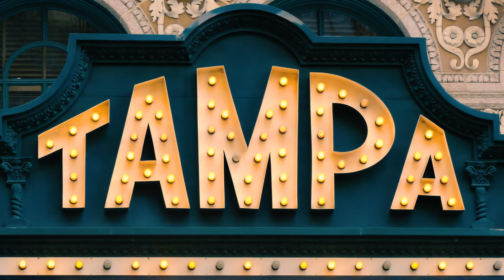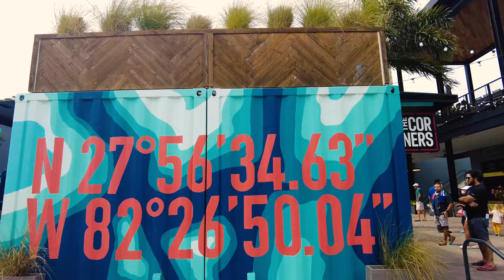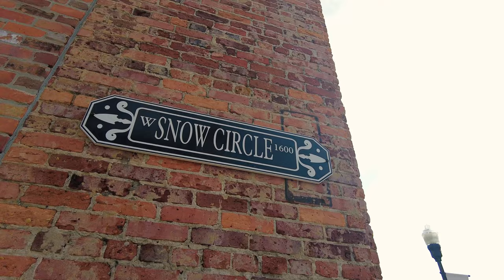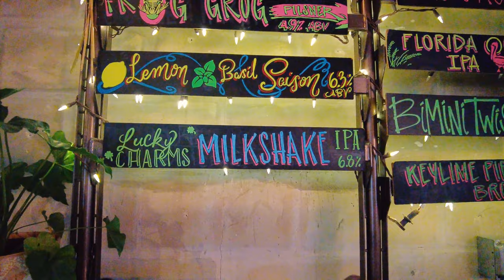TAMPA, FLORIDA Travel Guide | A bit local, a bit touristy and a bit off-the-beaten-path!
THIS is your first stop to exploring Tampa, Florida! Come with us as we spent the next 72 hours discovering the vibrant and exciting city of Tampa. In this video, we'll take you on a tour of downtown Tampa, showcasing the top attractions and experiences that this bustling city has to offer. Along the way, we'll share some tips for getting the most out of your visit, including the best places to eat, drink, and have fun. You won't want to miss this video. Get ready to discover the charms of Tampa!

Downtown Tampa is a must-stop, but there is still so much more! There's so much to do, see and eat here in Tampa and St. Pete! There's a reason they call this the city of palm trees, and man are the beaches amazing!

The Travel Tampa travel series will feature unique encounters with crocodiles and alligators, historic Ybor, and an amazing tour of our Airbnb.